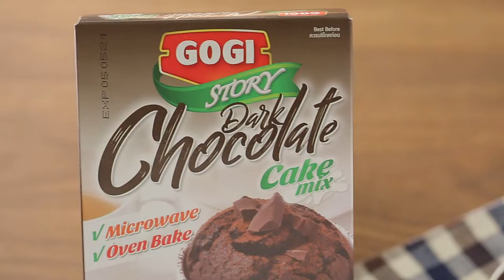เค้กแบล็คฟอเรสต์ สูตรเด็ด ทำง่าย สไตล์ "อ.ยิ่งศักดิ์"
เค้กแบล็คฟอเรสต์

ผลิตภัณฑ์ :แป้งสำเร็จรูปสำหรับทำเค้กดาร์กช็อกโกแลต ตราโกกิ
Gogi Story Dark Chocolate cake  Mix

แป้งสำเร็จรูปสำหรับทำเค้กดาร์กช็อกโกแลต ตราโกกิ 100     กรัม
 บัตเตอร์ครีมและเชอร์รี่กวน สำหรับตกแต่ง

1. ใส่แป้งสำเร็จรูปสำหรับทำเค้กดาร์กช็อกโกแลต ตราโกกิ
ไข่ไก่ น้ำมันพืช และน้ำลงในภาชนะ คนผสมให้เข้ากัน
2. เทใส่พิมพ์ที่สามารถนำเข้าไมโครเวฟได้  จากนั้นนำเข้าไมโครเวฟ
 2 นาที นำออกมา พักไว้ให้เย็น
3. แต่งด้านบนด้วยบัตเตอร์ครีมและเชอร์รี่กวนให้สวยงาม พร้อมเสิร์ฟ

▲Line @yingsakfood